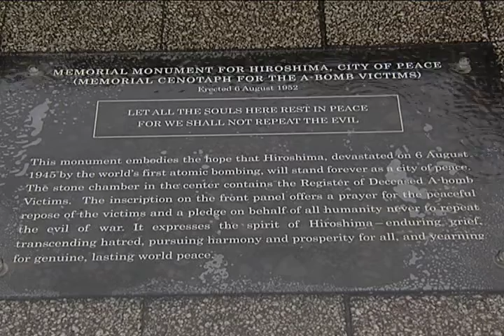Advancer #2 Memorial Cenotaph for the Atomic Bomb Victims 6/21/2014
Hiroshima, Japan
21 June 2014

An arched tomb for the victims of Hiroshima who died, either because of the atomic blast or exposure to the radiation, lists the names of all the victims of the nuclear holocaust.

There is no precise number of people that perished in the bombing of Hiroshima. However, it was estimated that approximately 350,000 persons were in city when the bomb exploded. These include civilians, military personnel and people from surrounding towns mobilized for demolition work in Hiroshima. On December 1945, when the acute disorders had subsided, the city estimated 140,000 had died.

Since the unveiling of the monument in 1952, a peace memorial ceremony has been conducted in front of it. Names of the victims who died from the nuclear bomb from the effects of it within the year 1945 are entered into the Register of the A-bomb Victims. During the yearly ceremony, the names are dedicated and the Register returned to the stone coffin in the cenotaph.

In front of the coffin, carved in stone were the words "Let it all the souls here rest in peace, for we shall not repeat the evil."